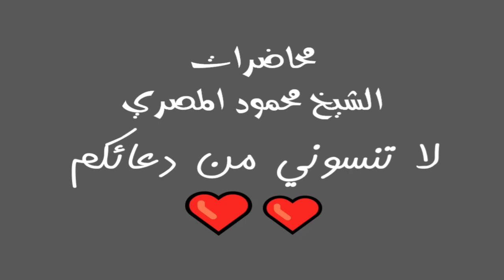هنا الجنة ح5 23 12 2013 محاضرات الشيخ محمود المصري أبو عمار